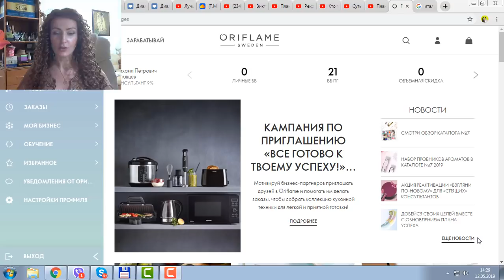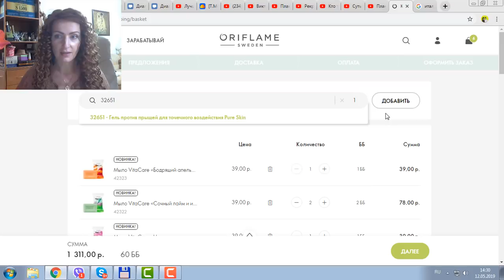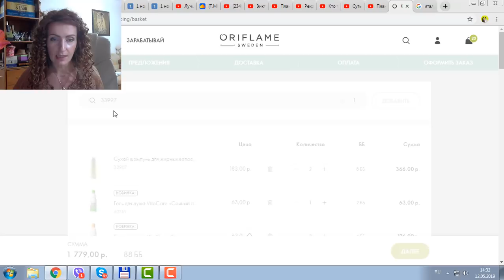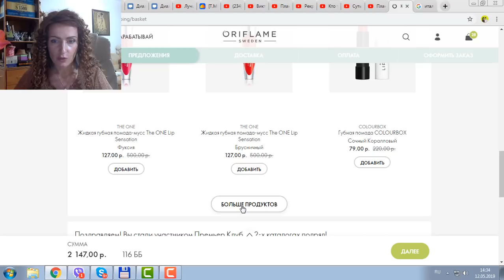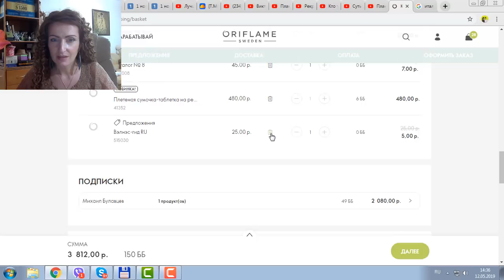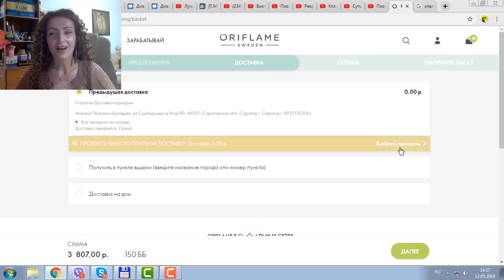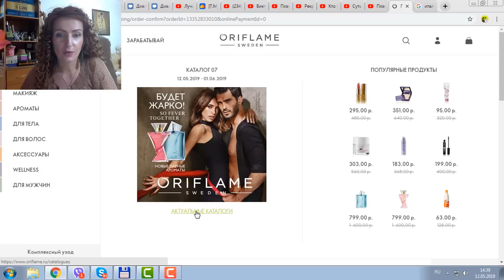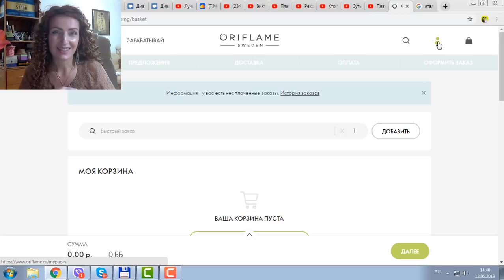ОБЗОР ПЕРВОГО ЗАКАЗА из каталога Oriflame №7-2019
Смотрим вместе содержимое моего первого заказа на 150 ББ из каталога Oriflame №7-2019.

В заказе:
- 29696 Вэлнэс Пэк для женщин
- 41352 Плетеная сумочка-таблетка на ремешке-шнурке
- 33222 Объемная термосмываемая тушь для ресниц The ONE No Compromise, оттенок - Черный
- 34882 Мыло с бузиной и бергамотом Essense & Co.
- 42321 Мыло VitaCare «Нежная макадамия»
- 42322 Мыло VitaCare «Сочный лайм и имбирь»
- 42323 Мыло VitaCare «Бодрящий апельсин»
- 32651 Гель против прыщей для точечного воздействия Pure Skin
- 526164 Разделочный нож
- 42314 Гель для душа VitaCare «Бодрящий апельсин»
- 42316 Гель для душа VitaCare «Сочный лайм и имбирь»
- 32907 Сухой шампунь для жирных волос HairX
- 33997 Крем для рук «Нежные чувства»
- 35441 Мультизащитный дневной крем с SPF 30 Optimals
- 32418 Отшелушивающий скраб для лица Optimals
- 32908 Мультифункциональный СС-крем для волос HairX
- 32620 Масло для сухих волос «Пшеница и кокос»
- 34063 Лосьон для тела Loving Care
- 29688 Комплекс «Астаксантин и экстракт черники»

 влог каталог 7 интернет